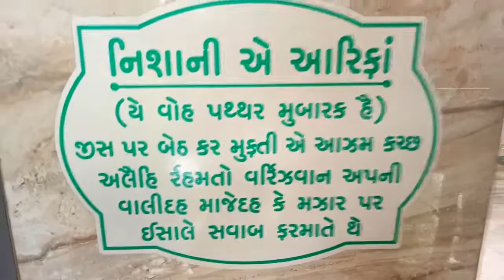Mazare Mufti E Kutchh || Haji Ahmadsha Bukhari